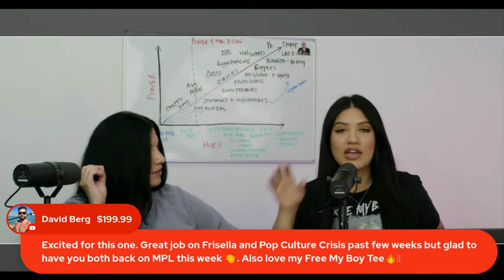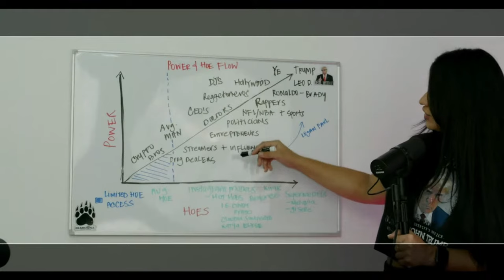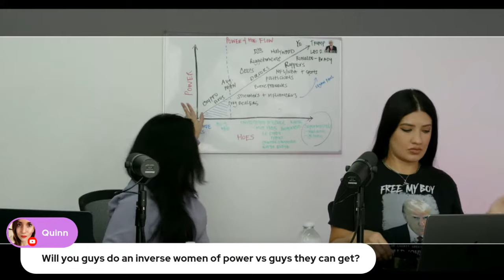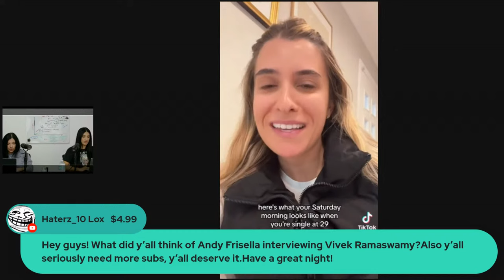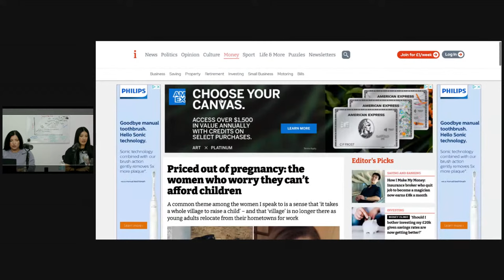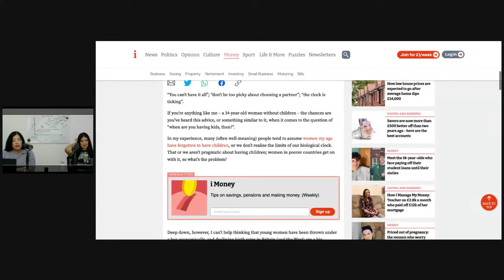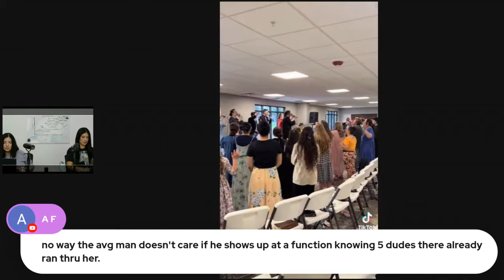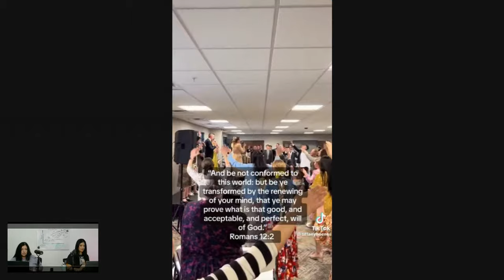Childless Woman Triggers Matt Walsh | Nina Agdal Sues Dillon Danis | The Power & Hoe Chart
We are back! Matt Walsh gets triggered by single woman on Tik Tok who talks about her childless Saturday routine. We discuss how conservative commentators and personalities like Matt Walsh have the wrong messaging for single women who are mostly voting democrat. MMA fighter Dillon Danis is being sued by Logan Paul's finance, Nina Adgal, after weeks of trolling and bullying her on Twitter (X) to promote their upcoming fight. Linda explains the "power and hoe" flow chart and why average men online want to hold certain women accountable for not dating them in their 20's.